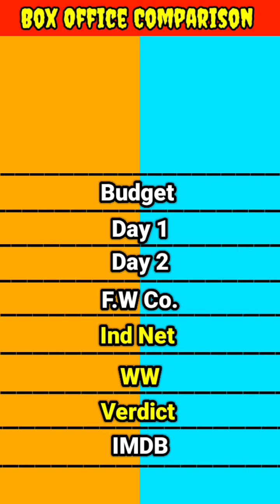The Real Jackpot movie vs The Real Jackpot 2 movie box office collection comparison।।